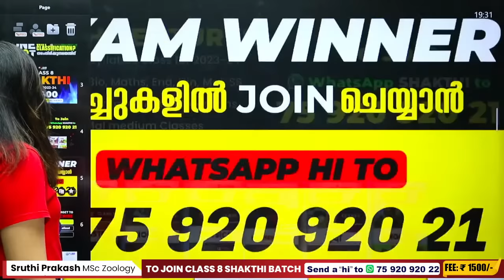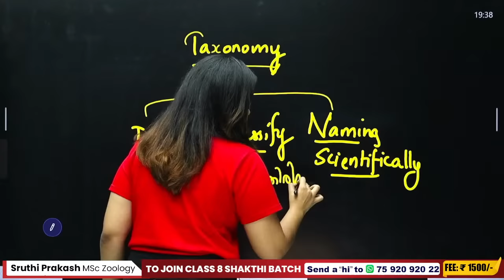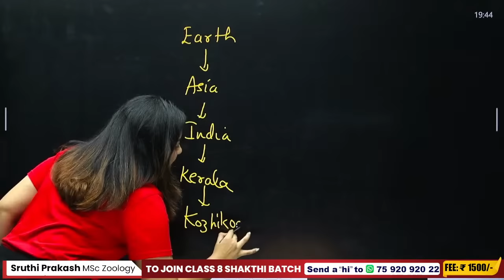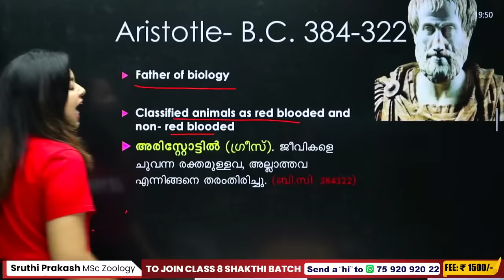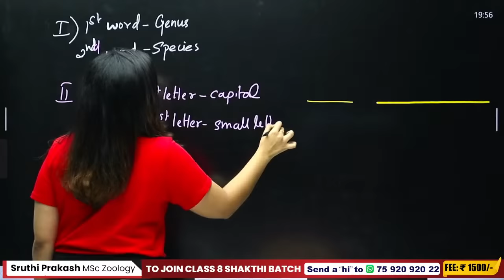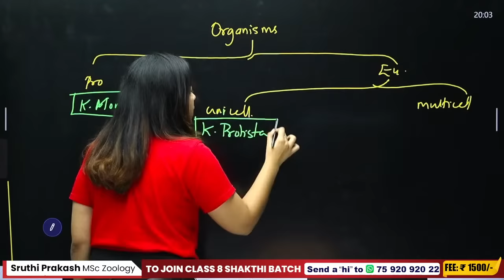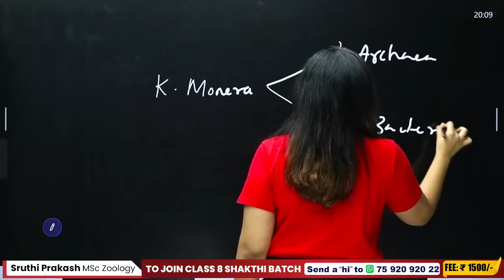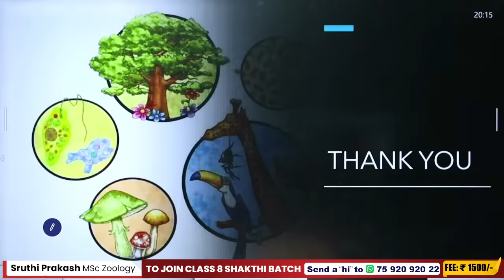Class 8 Biology | One Shot | Why Classification? / തരംതിരിക്കുന്നതെന്തിന് | Chapter 4 | Exam Winner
Welcome to Exam Winner! In Chapter 4 of Class 8 Biology, we embark on a fascinating journey exploring ""Why Classification?"" Discover the pivotal role taxonomy plays in organizing the diverse world of living organisms. Gain insights into the taxonomic hierarchy proposed by Linnaeus, and delve into the elegance of Binomial nomenclature.

🌿 Explore the revolutionary concept of the five-kingdom classification and dive into the modern trends shaping contemporary taxonomy. Learn how this system aids us in understanding the intricate web of life on Earth.

🧪 This lesson is not only an essential part of your curriculum but also a window into the awe-inspiring complexity of our natural world.

🔥🔥🚶 🚶 To join Class 8 SHAKTHI Batch 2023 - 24, 📱WhatsApp to 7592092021 Or Click The